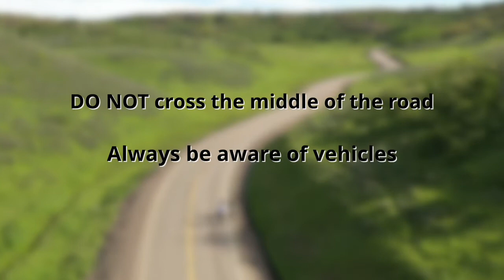Alpine Bank Safety: Safe Riding 1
Gravel riding is incredible. While the roads are often wide open and smooth sailing, you always have to be ready to encounter a vehicle. Be it a car, a truck or a tractor,  keep in mind that we are not the only ones utilizing these roads (and more often than not, they live and work out there). Safe riding!